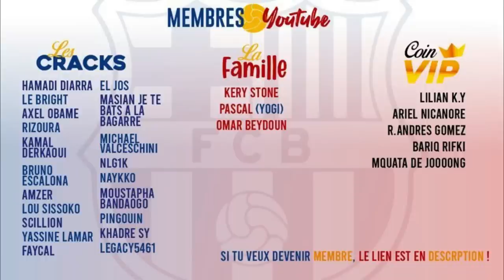🇫🇷 Dembele MASTERCLASS - Kyk's Mbappe et la France éteignent le Danemark (2-1)